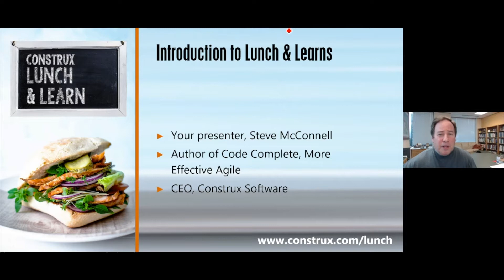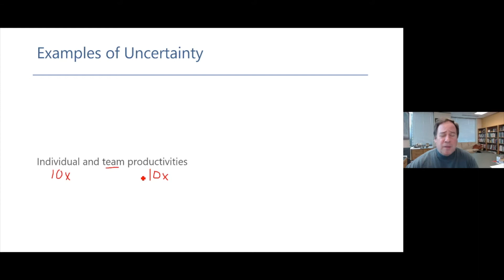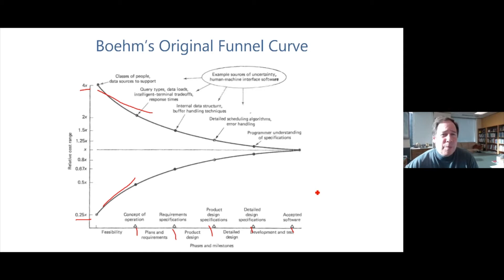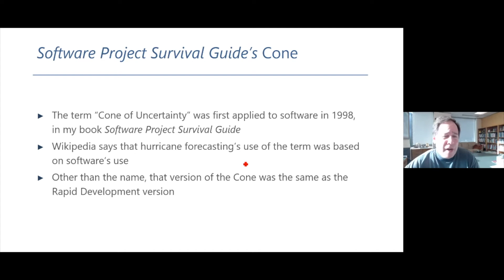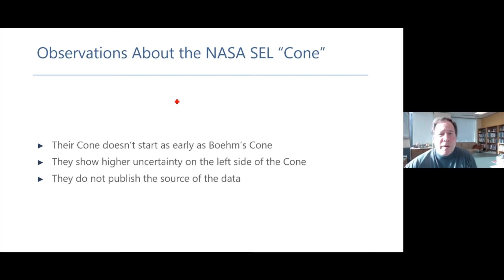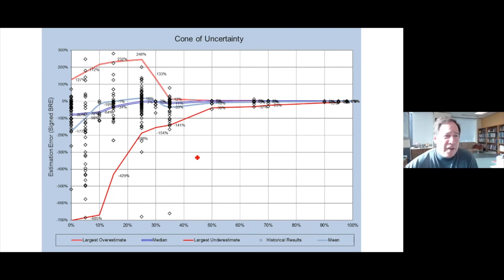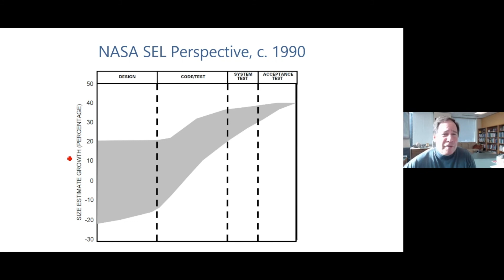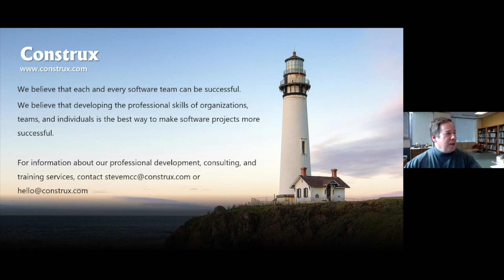The Cone of Uncertainty: History, Empirical Foundation, & Updates | Steve McConnell